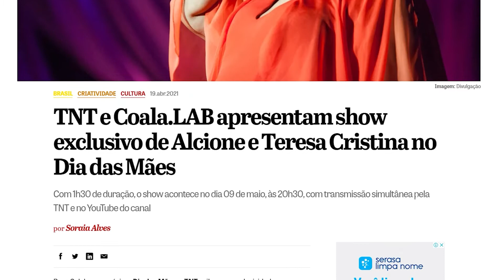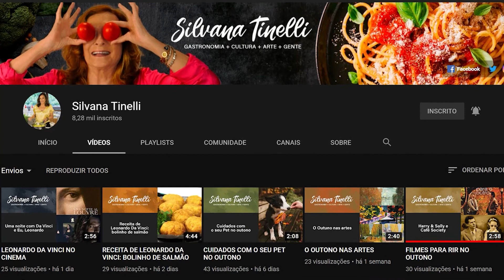ESPECIAL DIA DAS MÃES